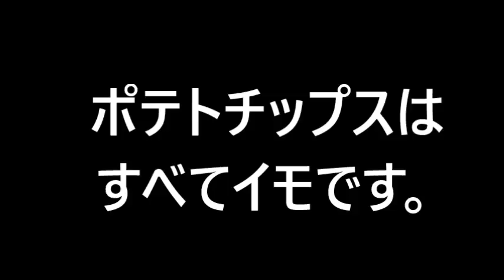【新発売】みんな！ポテトチップスの牛乳味だって！！